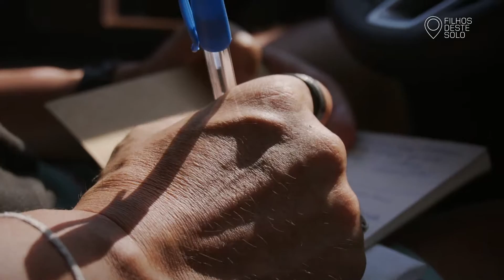JORNADA ACOLHEDORA | Viajante Experiente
Viajante experiente, Ruy jamais se contenta em apenas visitar um lugar.

e também em nossos canais oficiais